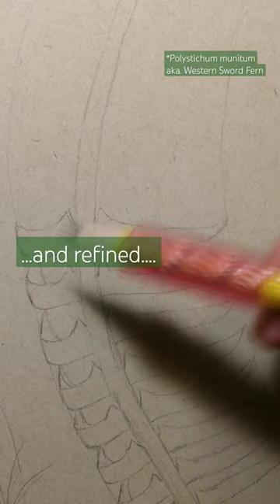Sword Fern process and progress!